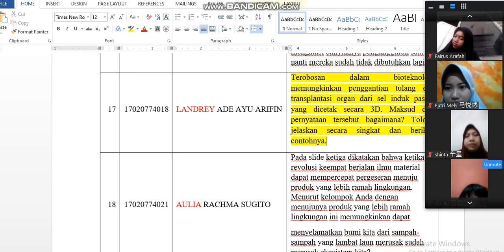Bahasa Mandarin FBS Unesa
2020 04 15. Media Pembelajaran kelas 2017.